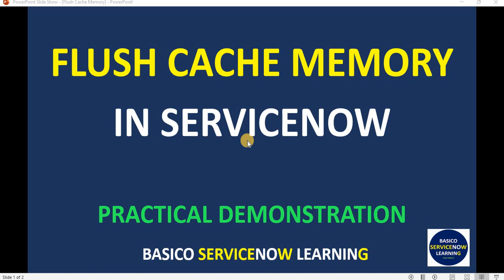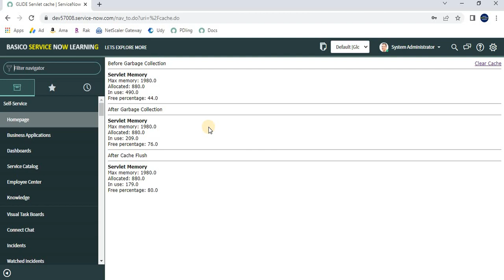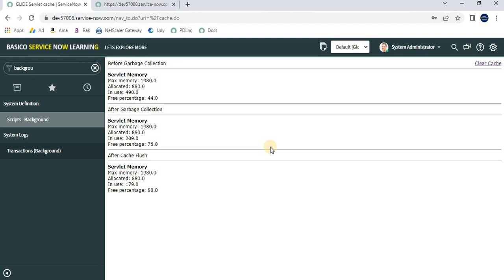FLUSH SERVICENOW CACHE MEMORY | CLEAR CACHE IN SERVICENOW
This video provides practical demonstration to clear cache in ServiceNow. To ways to flush cache in ServiceNow has been given in this video. We have provided all the required detail related to cache in our website. Our website URL is below: